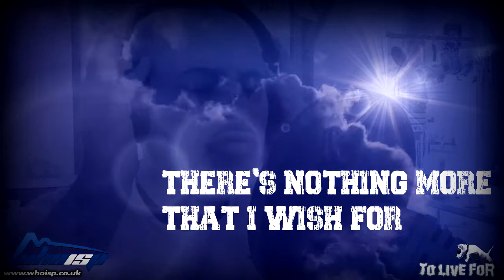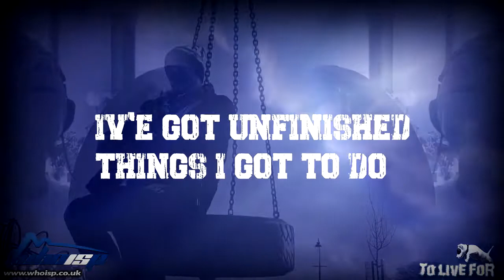To Live For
To Live For. Track for anyone who's lost someone.

I appreciate any help, comments, contributions, subscriptions, likes and follows. love and thanks P!

(Whoisp? 06/23/2017)